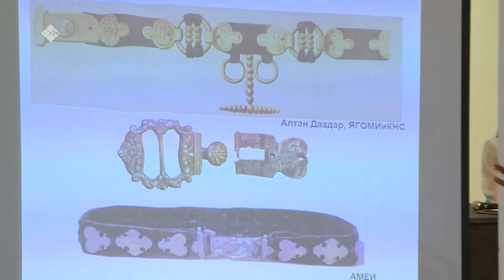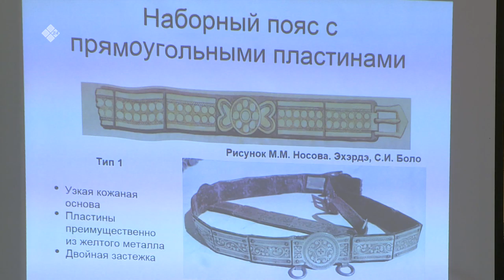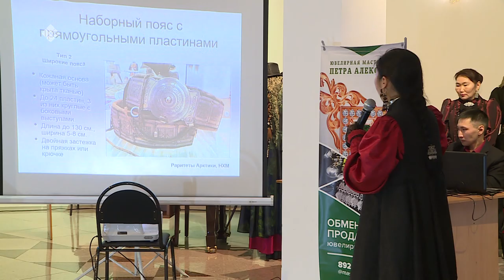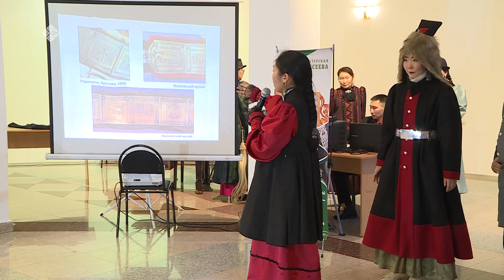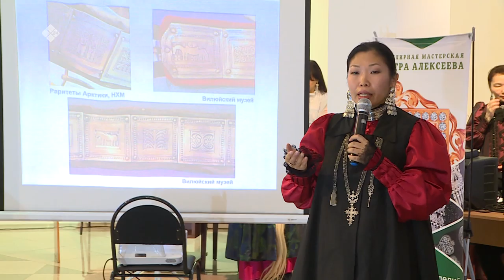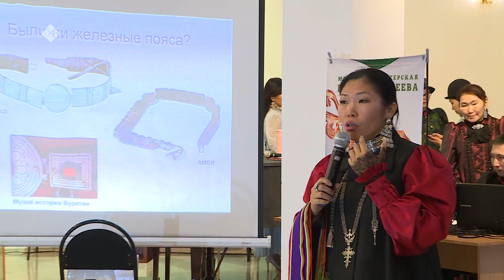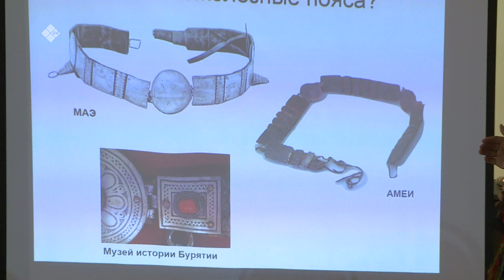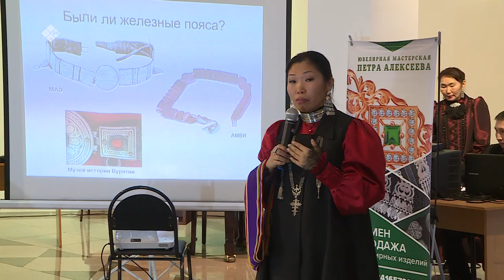«Саха итэҕэлэ»:Серебряный век якутских украшений (20.01.20)